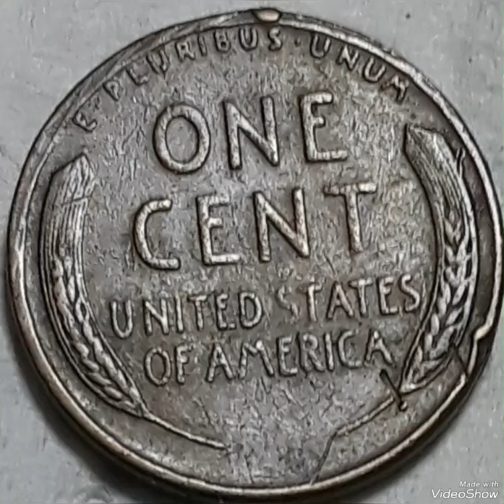$30,985.00 & 1950 Lincoln penny Mint Error Found pocket change to look for!!!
#$30,985.00 # Lincoln penny Mint Error# Found pocket change to look for#